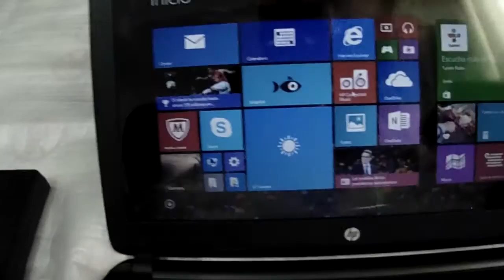Notebook HP 14-y005la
• Procesador: Intel® Celeron® N2840 con gráficos Intel HD (2,16 GHz, hasta 2,58 GHz, 1 MB de caché, 2 núcleos) , • Sistema Operativo: Windows 8.1, • Memoria: 2GB, • Disco Duro: 500GB, • Pantalla: 14"